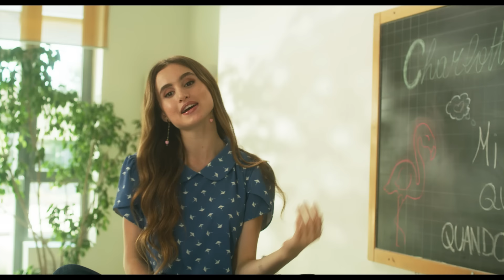Charlotte M. – NON TI LASCIO PIÚ (Official Video) - by Charlotte M.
Questa è la prima canzone tratta dal mio film "Charlotte M. il Film - Flamingo Party"  in uscita il 1° di Gennaio solo al cinema.

NON TI LASCIO PIÙ
CHARLOTTE M.
(V. Carboni / D. Calvetti / P. V. Casati / M. Ferrari / K. Amadori)
Su licenza di Warner Chappell Music Italiana S.r.l.

Una produzione Notorious Pictures

Regia Emanuele Pisano
Montaggio Salvatore Logica
Executive Producer: Roberta Jarratt
DoP Xu Ruichi
Operatore Mirco Passero
Focus Puller Giuseppe Torsello
Macchinista Mohamed Aly
Elettrico Mattia Bernabè, Alessandro Zheng, Lisa Biagini
Stylist Tecla Turiaco
Make Up Artist Tamara Marika Li Causi
Post produzione digitale REEL ONE